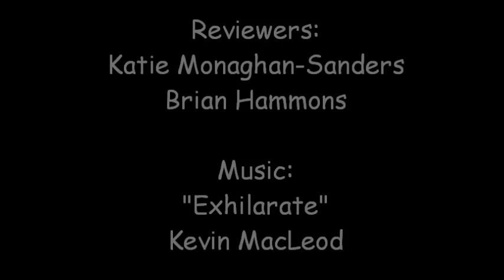Pumpkin Egg Nog - Cheap Thrills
This week, Brian and Katie get their holidays confused and try egg nog ... in October? Yes, pumpkin egg nog has emerged and our fearless reviewers put it through the test to see if this should stick to a Christmas drink or if it should be a new Halloween tradition!